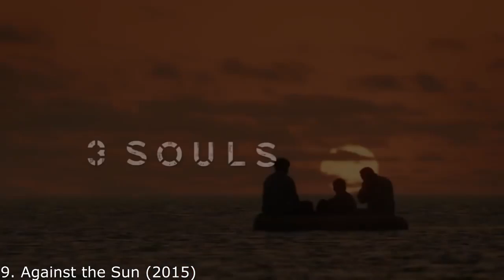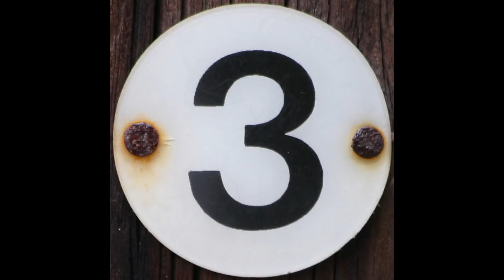Top 10 Best Survival Movies